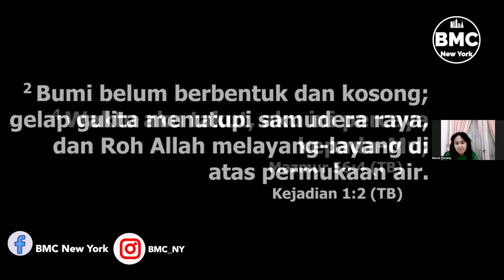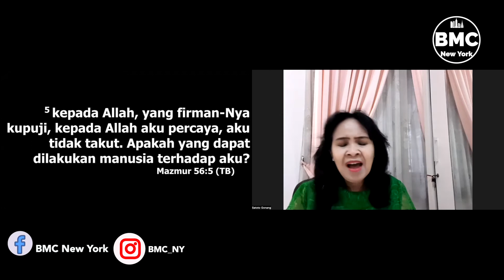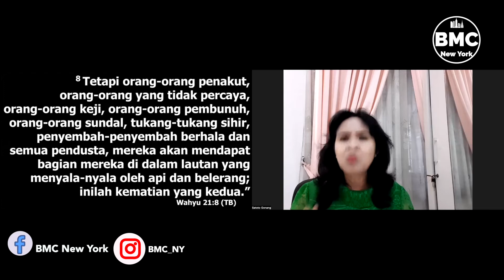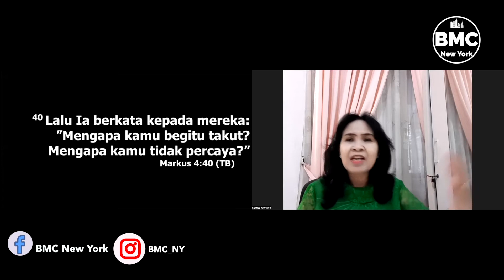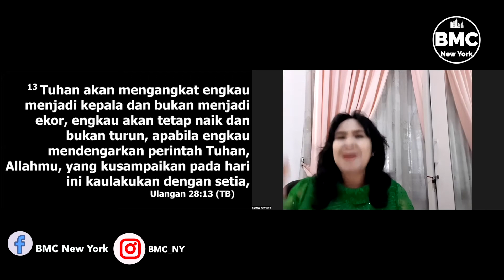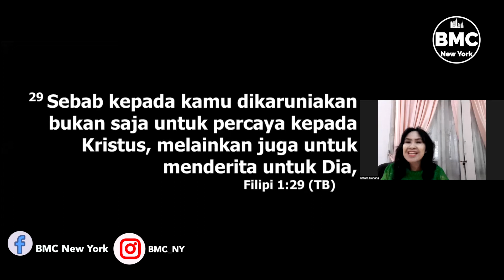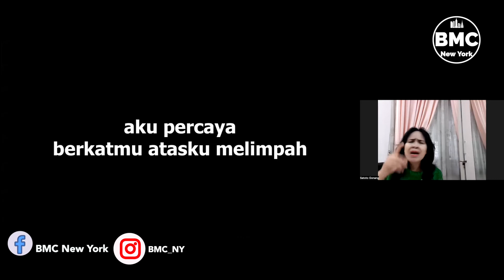Ps. Gonang Satoto. Orang Percaya Tidak Perlu Takut. BMC New York – 18 Agustus 2022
Sunday Service
92-14 63rd Drive,
6PM

Meeting ID:
Password: BMCNY